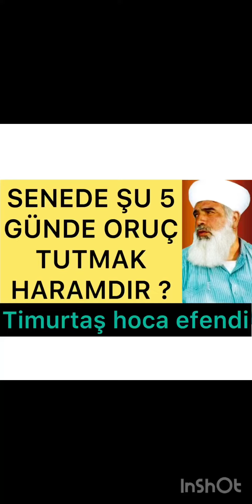SENEDE ŞU 5 günde ORUÇ TUTULMAZ ? Timurtaş hoca efendi